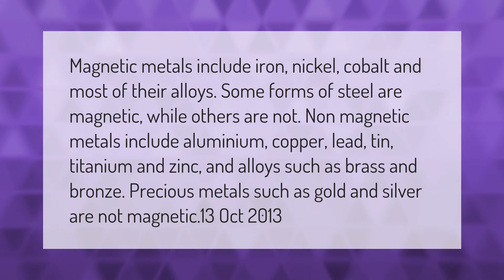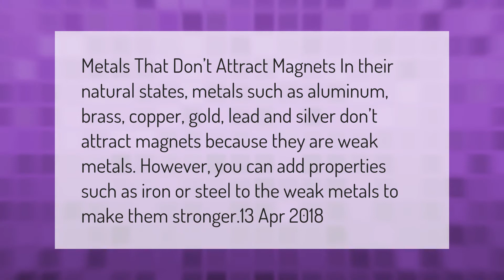Which metals are magnetic and which are not?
00:00 - Which metals are magnetic and which are not?
00:45 - What is the least magnetic metal?
01:17 - What is the best metal for an electromagnet?

Laura S. Harris (2021, March 14.) Which metals are magnetic and which are not?
    AskAbout.video/articles/Which-metals-are-magnetic-and-which-are-not-230388